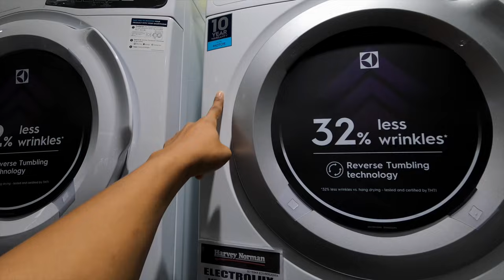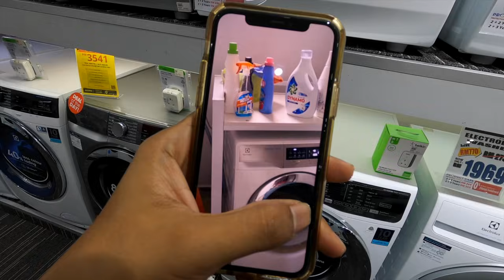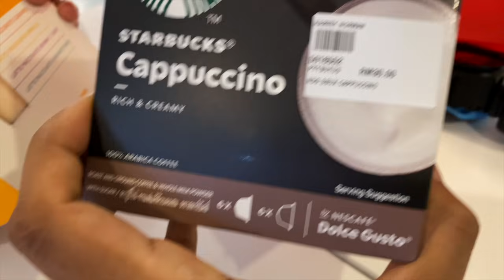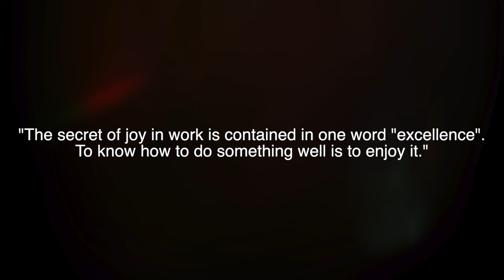DRYER & MESIN KOPI untuk CHAROS | VLOG⁴ 117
➔  Follow me on other social media platforms!